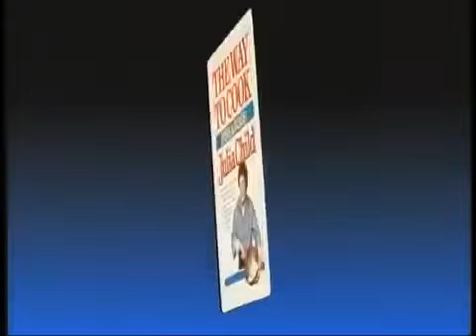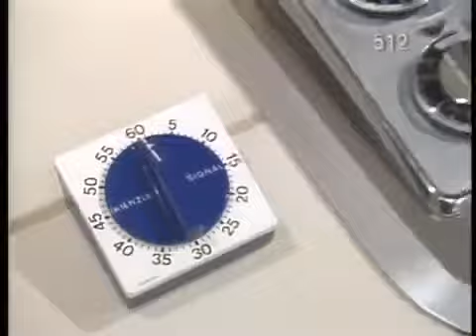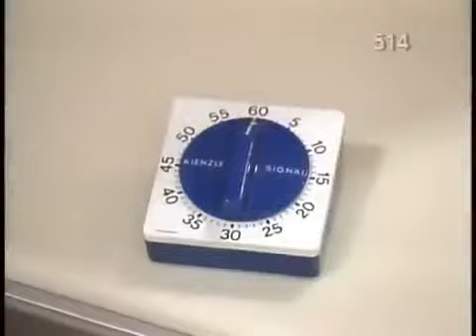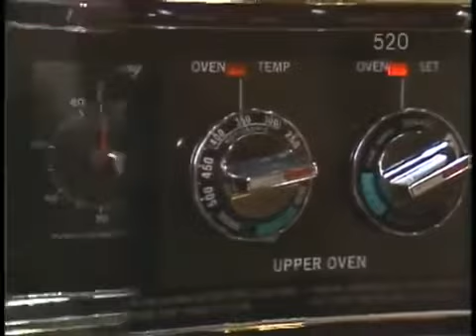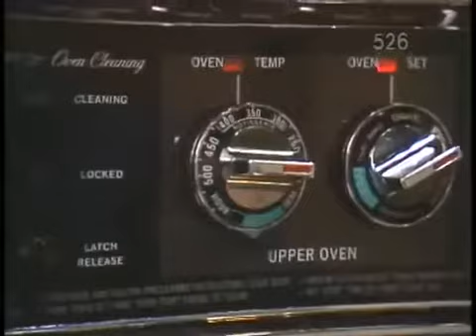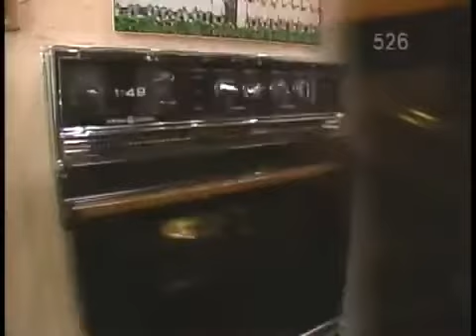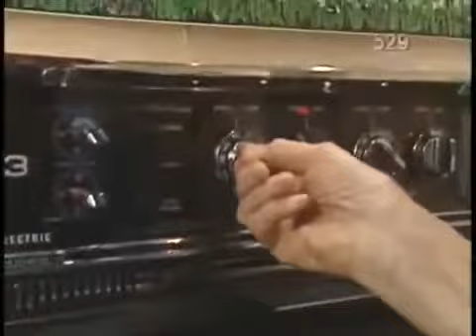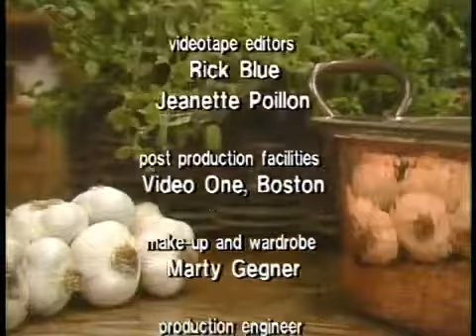Julia Child - The Way to Cook 2: Fish and Eggs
1985.  PLEASE DON'T WRITE AND TELL ME - I KNOW!!! Almost all of Julia's dialogue is audible.